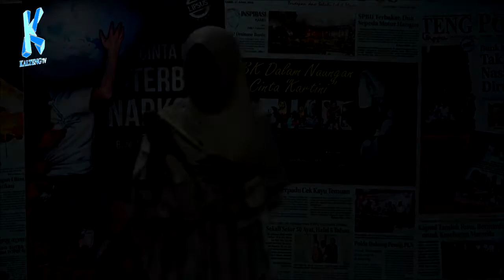PESERTA LOMBA KARAOKE KPFM BERSAMA KALTENG TV 31